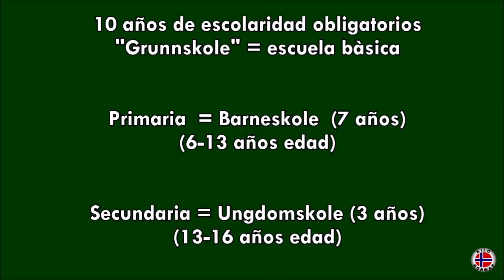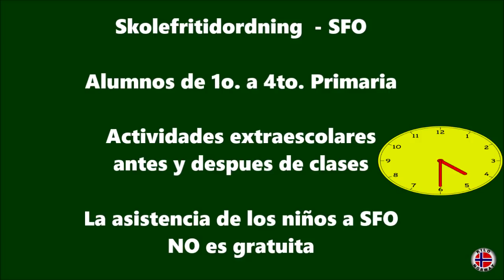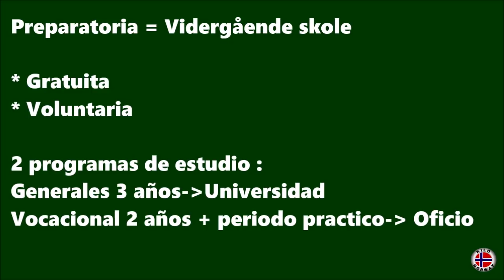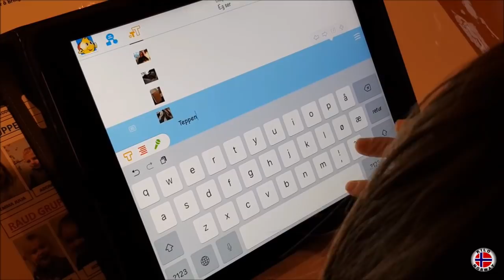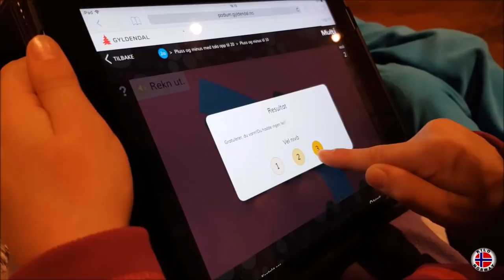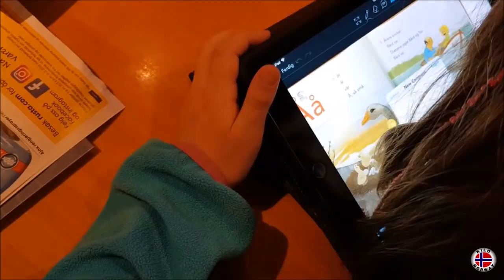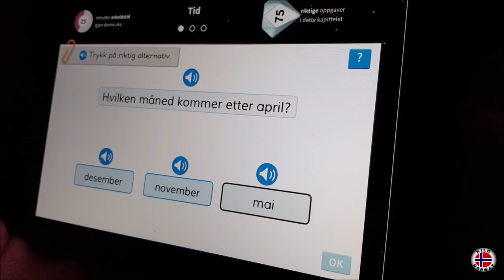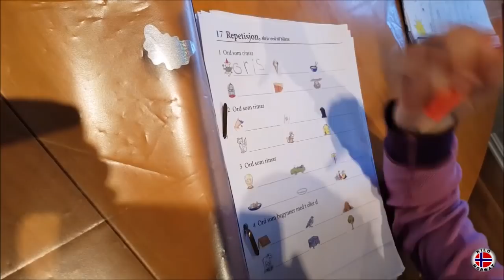Sistema ESCOLAR en NORUEGA 🎓 Kilo Norway / Mexicana en Noruega | Vlog 105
Hei ! En esta ocasion les platico como es el sistema escolar en Noruega y tambièn de un proyecto aplicado a los  niños de 1o. y 2o. grado de primaria.🎓

Si deseas, puedes enviarme una postal, cartita, dibujo y  principalmente TORTILLAS de MAÍZ Y MOLE) jajajaja 😊

P.O.BOX / APARTADO POSTAL EN NORUEGA:

KILO NORWAY
Postboks 114
6067 Ulsteinvik
Norway

Vi Sees!!  ツ